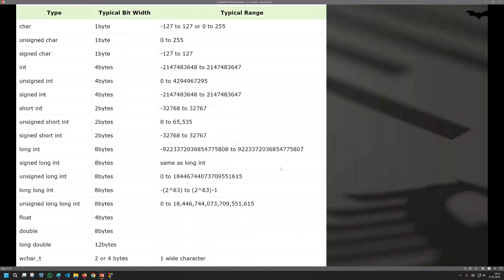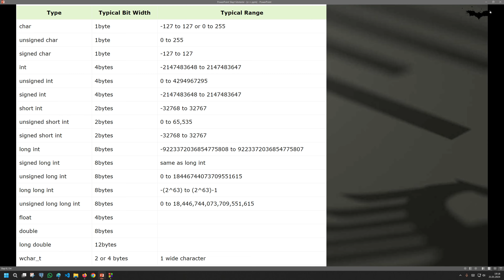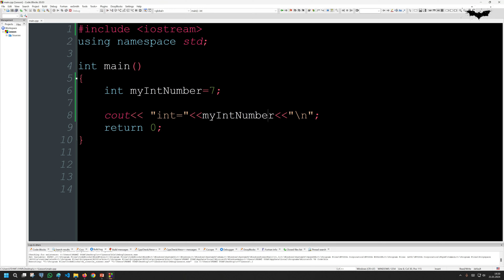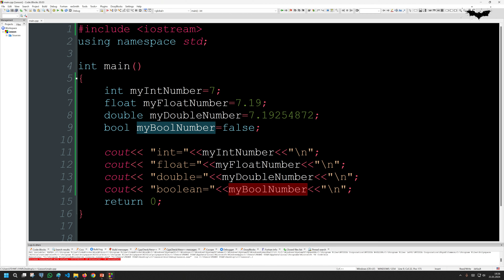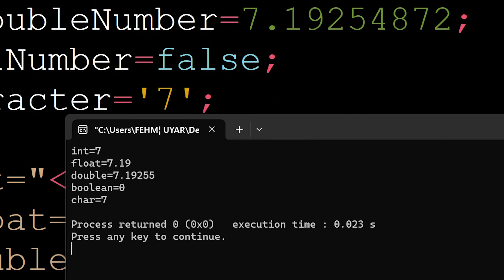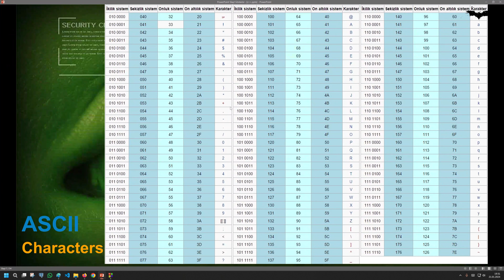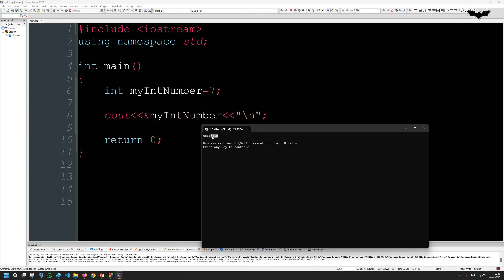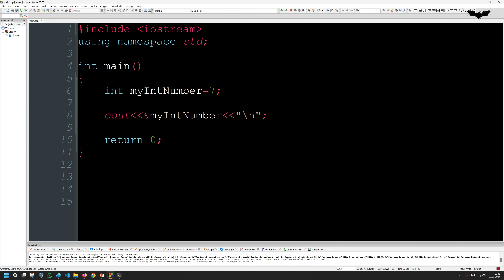Ders 7 C++ Programlamada Değişken Bellek İlişkisi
00:00 variable türlerinin tuttuğu değer aralıkları
02:41 variable türlerinin bellekte kapladığı yer (sizeof)
04:51 int, float ve double variable türleri
08:05 bool variable türü
09:33 char variable türü
12:47 string variable türü
13:45 variable mantığı